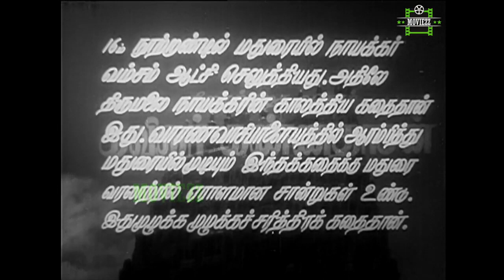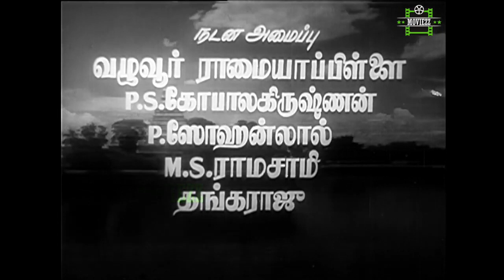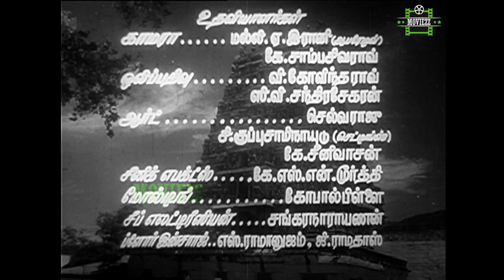Madurai Veeran Full Movie HD Part 1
Madurai Veeran (transl. The Warrior of Madurai) is a 1956 Indian Tamil-language action film directed by Dasari Yoganand, written by Kannadasan, and produced by Lena Chettiar. Based on the folklore legend turned deity of the same name, it stars M. G. Ramachandran as the eponymous character, with Bhanumathi Ramakrishna and Padmini playing his love interests. T. S. Balaiah, N. S. Krishnan and T. A. Madhuram play supporting roles.

Madurai Veeran was the second film based on the legend after a 1939 film. It was released on 13 April 1956, during Puthandu (Tamil New Year). The film became a major commercial success, and had a theatrical run of over 200 days, thereby becoming a silver jubilee film. It was also a milestone in the careers of Ramachandran and Padmini, and led to many more similar films being made.

Directed by    : D. Yoganand
Produced by    : Letchumanan Chettiar
Written by     : Kannadasan
Starring   : M. G. Ramachandran,P. Bhanumathi,Padmini,N. S. Krishnan,T. A. Madhuram,E. V. Saroja,T. S.Balaiah,O. A. K. Thevar,Sando, M. M. A. Chinnappa Thevar,T. K. Ramachandran
Cinematography : M. A. Rehman
Edited by      :V. B. Natarajan
Production
company        : Krishna Pictures
Distributed b y: Krishna Pictures
Release dates  : 13 April 1956
Country        : India
Language       : Tamil
Budget          : 10 Lakhs
Box office     : 1 Crore for the first time in tamil film industry
Category: Film & Animation